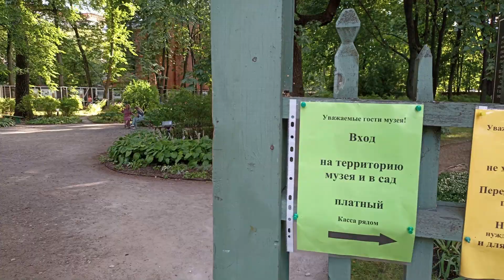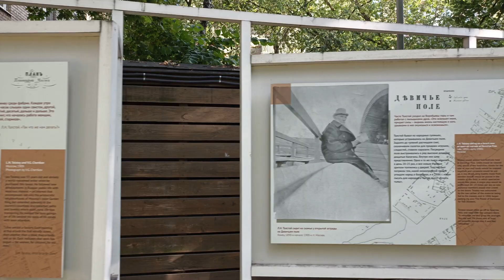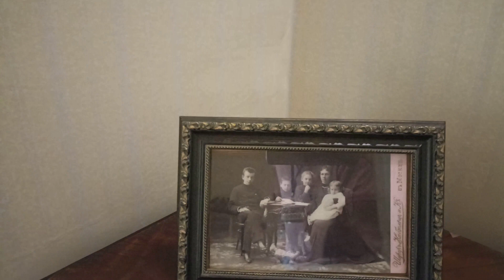Хамовники. Музей-усадьба Л. Н. Толстого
Вашему вниманию - редчайший, уникальный памятник деревянной «допожарной» Москвы – усадьба Льва Николаевича Толстого в Хамовниках. Где почти всё дошло до наших дней – от сохранившегося деревянного забора с резьбой, до рубленного господского дома, сторожки, каретного сарая, колодца...

Писатель приобрёл усадьбу в 1882 году и прожил здесь вместе с семьёй до своего возвращения в Ясную Поляну в 1901-м. Здесь, среди интерьеров, мебели и предметов, к которым ежедневно прикасался Лев Николаевич, настолько выпукло предстает человеческий образ гениального титана русской культуры и литературы, настолько он начинает восприниматься, как родной, близкий человек!

Здесь открываются поражающие грани мощной натуры и неожиданные подробности его биографии. Не все знают, что Лев Николаевич освоил работу сапожника и тачал сапоги себе и знакомым, он сам возил воду из колодца для хозяйственных нужд, старался не прибегать к помощи слуг, а в 67 лет… освоил велосипед!

Здесь вы увидите и этот любимый велосипед, подаренный писателю Московским обществом велосипедистов, и сапожный инструмент, и даже ботинки, которые Толстой собственноручно сшил для Афанасия Фета.

В обширном мемориальном саду усадьбы сохранилась «персональная тайга» Льва Николаевича Толстого – с липовыми и березовыми аллеями, с беседкой, в которой Толстой правил корректуру романа «Воскресение» и зимой, и летом пил чай. Тут сохранились неохватные тополя, береза и 120-летний клен, которые наверняка помнят Льва Николаевича, здесь очень тихо, уютно, спокойно. Будто и нет за стенами шумной Москвы, а раскинулись кругом просторы возлюбленной Ясной Поляны…

Приглашаю вас в групповой тур "Рождественские завидные выходные". Завидово, Конаково, Кимры, Гадово (3 дня). Гидом буду не я, но о вас позаботится сопровождающий от компании Бон Тур.